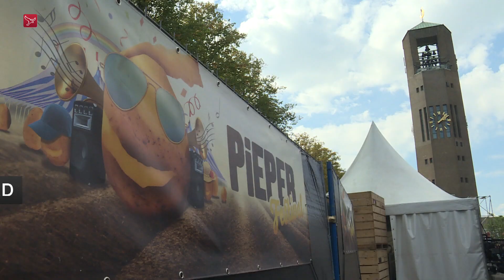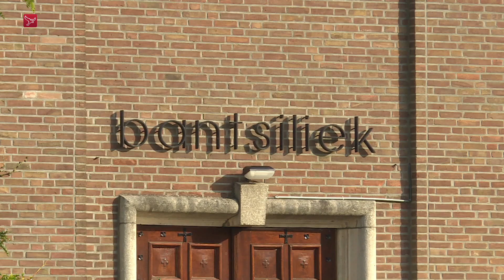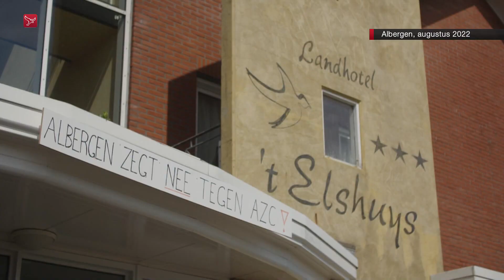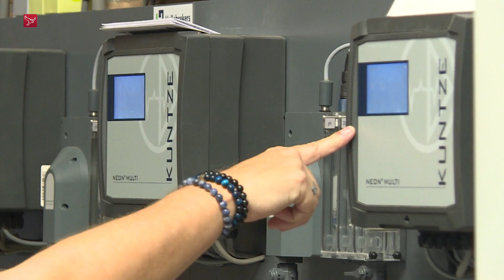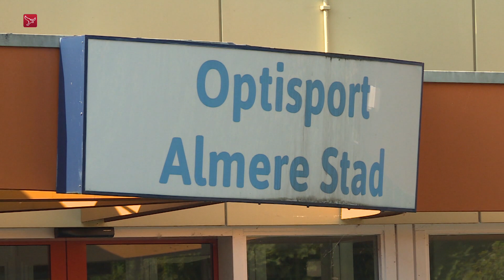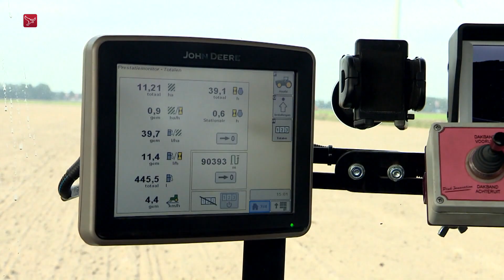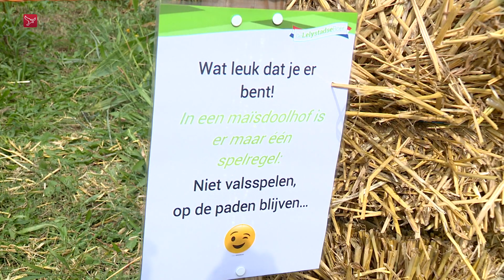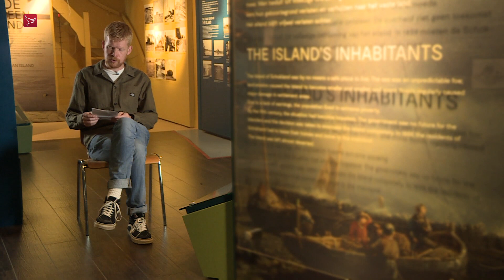Dit is Flevoland van woensdag 7 september 2022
Nieuws, sport en achtergronden. Met vandaag:
- Dorpsvoorzitter hoopt niet op spandoeken bij inloopavond - Noordoostpolder
- Sluiting dreigt voor zwembaden - Almere
 - 'Ophef over nepwapens op basisschool niet terecht' - Lelystad
- Voorlopig geen treinen - Flevoland
- Nieuwe campagne tegen GPS-diefstal - Flevoland
- Ruzie binnen jagerswereld blijft aanhouden - Flevoland
- Hiswa te Water blijft nog 5 jaar - Lelystad
- Laatste voorbereidingen Pieperfestival - Emmeloord
- Maisdoolhof geopend - Lelystad
- Gelijkspel voor SV Urk - Urk
- 80 jaar droog - Noordoostpolder